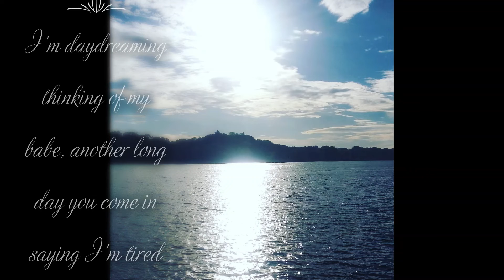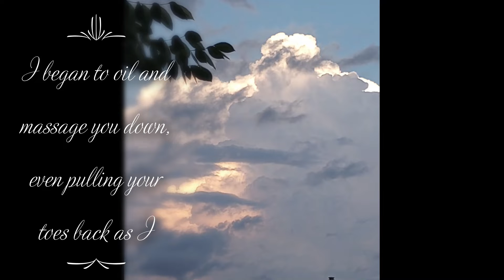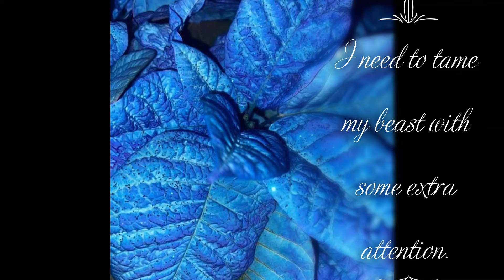Daydream by Felicia Hunter Limitless Beauty LLC/moresojuplease/Goodnight love